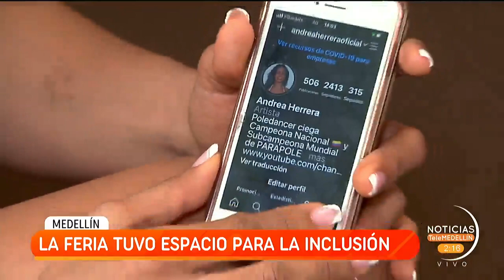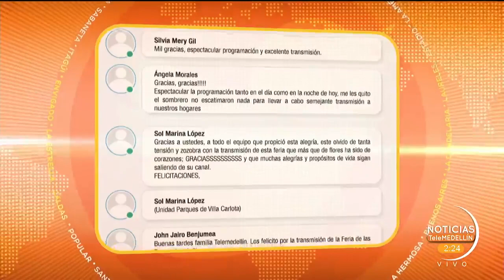Informe especial: Feria de las Flores 2020, semilla de esperanza - Telemedellín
NoticiasTM Mientras el mundo estaba en pausa, las flores en el corregimiento Santa Elena nunca pararon de crecer y aunque muchas se perdieron, Medellín le cumplió a los silleteros, nuestro patrimonio inmaterial y cultural de la nación.